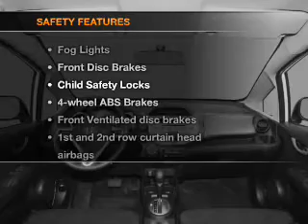2009 Honda Fit - Vadnais MN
Year: 2009
Make: Honda
Model: Fit
Trim: Sport
Engine: 1.5 liter inline 4 cylinder 16 valve
Transmission: 5-Speed Automatic
Color: Orange
Mileage: 32858
Address:
3360 Highway 61